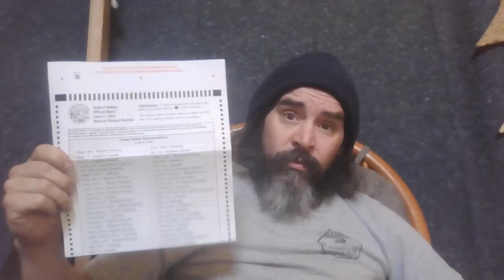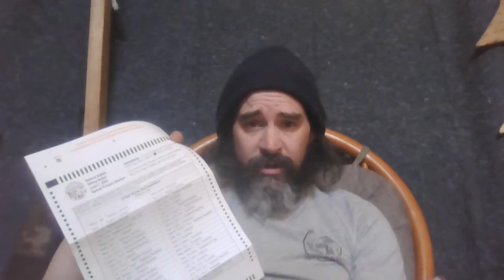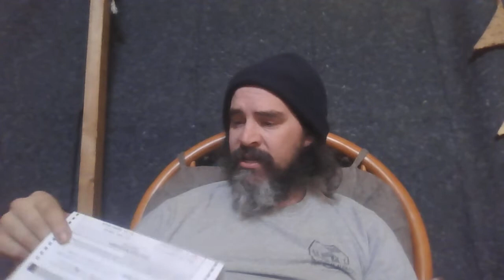Santa Claus for Congress?!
Kris Kringle's time has come. I'm voting for the King of Christmas to replace the seat of Don Young, the Ebenezer Scrooge of the House.